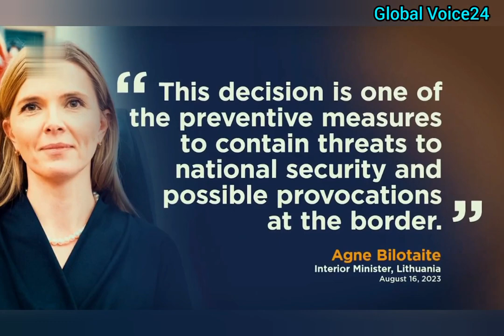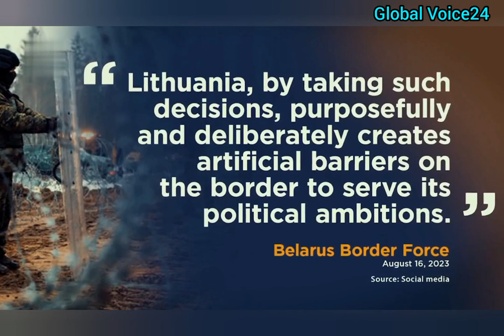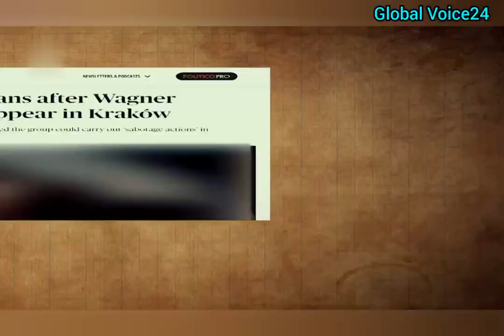After Poland, Latvia, Lithuania "Secures" Border with Wagner-Host Belarus. Cities "Security Threat"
Lithuania will temporarily close two  of the sox border crossings with Russia-ally Belarus which is hosting Russian Wagner Group Mercenaries. Lithuania's decision comes after its fellow NATO members Poland & Latvia boosted security at their border with Minsk.

The government of Lithuania cited " geopolitical circumstances" & "threat to national security"as the reason behind the decision. The move comes after the Belarusian defence minister Viktor Khrenin's warning to NATO about a possible 'direct clash'.